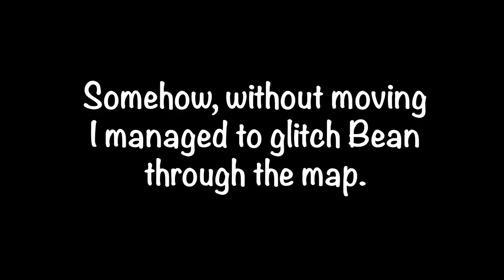EVERYBODY SING! Let's Play: One Hand Clapping #6 (Silent City: Reprise) [END GAME + REVIEW]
Come hang out with me as we come to the conclusion of our singing journey with Bean and make it back to where it all began to bring music to the city.

I absolutely adored this game so if anyone knows of anything like it please let me know down in the coffee pot below.

CHAPTERS
Intro - 00:00
Silent City: Reprise Gameplay - 02:10
Game Review - 14:52

Places where you can send your support

Outro animation created by Alice Holloway using After Effects.